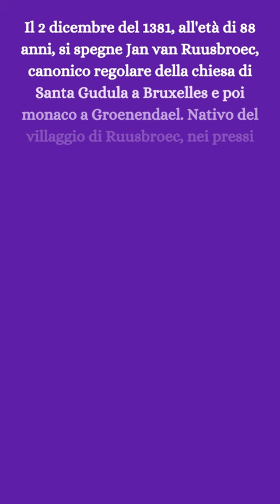02 Dicembre 2023 - Jan van Ruusbroec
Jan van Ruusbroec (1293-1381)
monaco

Il 2 dicembre del 1381, all'età di 88 anni, si spegne Jan van Ruusbroec, canonico regolare della chiesa di Santa Gudula a Bruxelles e poi monaco a Groenendael. Nativo del villaggio di Ruusbroec, nei pressi di Bruxelles, Jan acquisì una notevole cultura pur senza frequentare le università del suo tempo. Egli era del resto poco attratto dalle speculazioni scolastiche, e alle discussioni astratte su Dio e sull'anima umana preferiva l'indagine dell'esperienza spirituale e della psicologia della vita interiore. La sua assiduità con le Scritture e con i padri, unita a un saldo equilibrio umano, gli evitarono nei suoi scritti mistici ogni deviazione dalla via del vangelo. Ordinato presbitero nel 1317, Jan fu per ventisei anni canonico a Bruxelles, dove diede un forte impulso alla vita spirituale dei suoi parrocchiani componendo per loro diverse opere spirituali di assoluto valore, tra cui il suo capolavoro, Le nozze spirituali. Quando la situazione in città si fece pesante, sia per l'imperversare di pseudopredicatori fanatici, sia per il crescente imborghesimento del clero, Jan si ritirò assieme a cinque compagni a Groenendael, nella campagna belga, per condividere una vita di povertà e di preghiera. Qui egli esercitò un intenso ministero di paternità spirituale, e compose altre opere pregevoli. La sua esperienza di vita ritirata, tesa all'incontro con Dio nella preghiera e all'accoglienza della continua novità portata dal rapporto d'amore che il credente intrattiene con Dio, sarà una delle principali fonti d'ispirazione della devotio moderna.